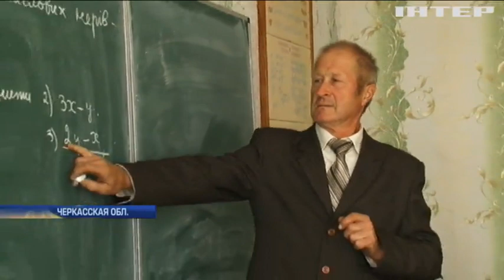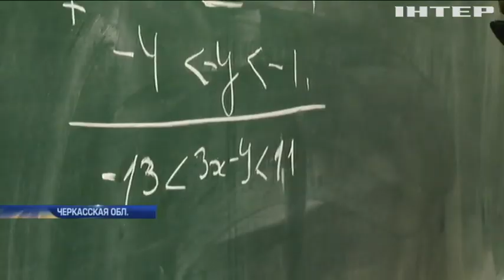На Черкащине отсутствие транспорта лишило школьников образования